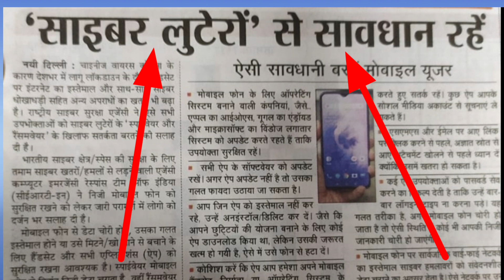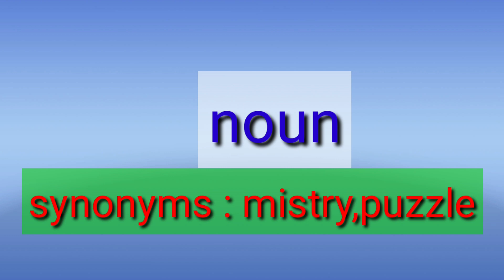Word of the day आज का शब्द साइबर की दुनिया से